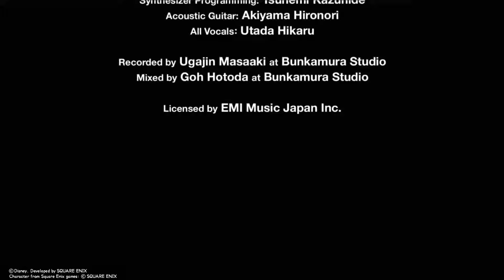Kingdom Hearts Final Mix (PS4) Cutscene #208 The Ending and Worlds Restored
Game: Kingdom Hearts Final Mix
Genre: Action RPG
Publisher/Developer: Square Enix and Disney Interactive Studios
System: Playstation 4 (PS4)

Cutscene #208 - The Ending and Worlds Restored

Video was blocked due to the music, so I removed the music and the video has become available again - sorry for any inconvenience .